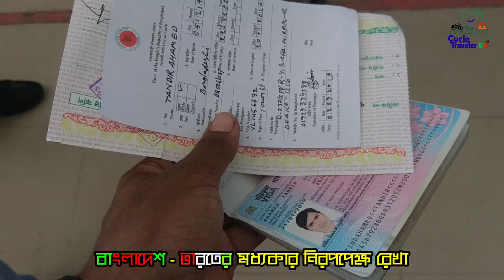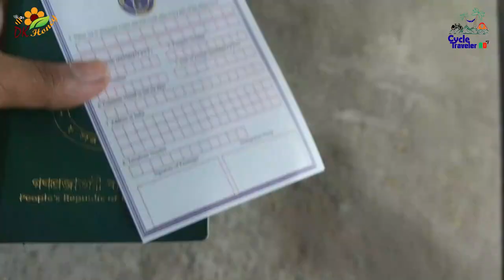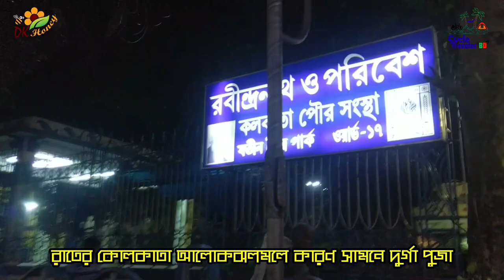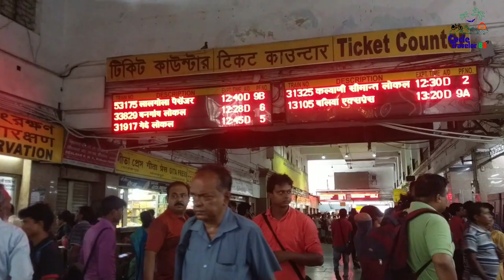বনগাঁ লোকালের যুদ্ধ ।। DHAKA - KOLKATA - TOUR 2019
বেনাপোল এক্সপ্রেসে ঢাকা থেকে কোলকাতা সফরের একটি চিত্র তুলে ধরার চেস্টা করা হয়েছে।

সময়কালঃ ৬ সেপ্টেম্বর ২০১৯
সফর স্পন্সরঃ AI Tech সব রকমের ইলেক্ট্রনিক্স যন্ত্রপাতি কিনতে পাওয়া যায়।

সাইকেল ট্রাভেলার বিডির আরো ভিডিও দেখতে চ্যানেলটি সাবস্কাইব করুন
ঢাকা-বেনাপোল রুটে চালু হলো বিরতিহীন ট্রেন সার্ভিস ‘বেনাপোল এক্সপ্রেস’। দেশের বৃহত্তর স্থলবন্দর বেনাপোল চেকপোস্ট দিয়ে প্রতিদিন ভারত ও বাংলাদেশে ৭ থেকে ৮ হাজার মানুষ যাওয়া আসা করে। এই রুটে একমাত্র সড়কপথে বাসের ওপর নির্ভর করে তাদের চলাচল করতে হতো। ভারত থেকে আসা যাত্রীদের ভারী ব্যাগ নিয়ে বেশির ভাগ সময় বাসের টিকিটনেওয়ার সময় বিড়ম্বনায় পড়তে হতো। বেনাপোল এক্সপ্রেস  ট্রেনটি চালু হওয়ায় সেই সমস্যার অনেকাংশেই নিরসন হবে।

এবার আসুন জেনে নিই, ট্রেনটির সময় সূচি। বৃহস্পতিবার বাদে প্রতিদিন ঢাকা থেকে এই ট্রেনটি বেনাপোলের উদ্দেশে ছেড়ে যাবে রাত ১২টা ৪০মিনিটে, পৌছাবেসকাল ৮টা ৪৫মিনিটে। আবার বুধবার বাদে প্রতিদিন বেনাপোল থেকে ছাড়বে দুপুর ১টার দিকে, ঢাকায় পৌছাবে রাত ৮টা ৫৫ মিনিটে।
যাত্রাপথে ঈশ্বরদীতে১৫মিনিট দাঁড়াবে কর্মী বদলের জন্য আর যশোরে ১৫ মিনিট দাঁড়াবে ইঞ্জিন ঘুরিয়ে নেয়ার জন্য। ট্রেনটি আসা-যাওয়ার সময় এই দুই স্টেশনেই যাত্রী ওঠানামা করতেপারবে।
এবার জেনে নিই ট্রেনের আসন ও ভাড়া সম্পর্কে।
বেনাপোল এক্সপ্রেস ট্রেনে ১২টি কোচে আসন রয়েছে ৮৯৬টি।
এই ট্রেনে শোভন শ্রেণির টিকিটের মূল্য ৫৩৫টাকা, এসি চেয়ার ১০২৫টাকা আর এসি বার্থ ১৮৯২টাকা। বেনাপোল থেকে ঢাকায় আসার সময় এসি বার্থ রূপান্তিত হবেএসি কেবিনে। এসি কেবিনের প্রতিটি আসনের ভাড়া গুনতে হবে ১২২৮টাকা।